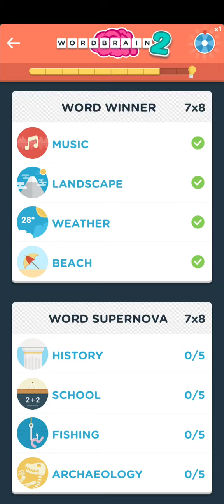Wordbrain 2 Word Supernova History Level 1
Wordbrain 2 Word Supernova History Level 1 Answers

Wordbrain 2 Word Supernova all Answers

Complete the levels with themed puzzles and advance from being a simple Word Newbie to a Super Word Super Mastermind! The increasing level of difficulty, with themes ranging from Food to Space, will challenge even the toughest Brainiacs out there.